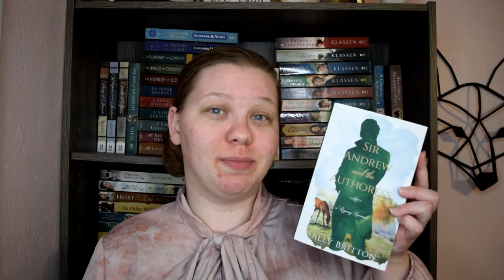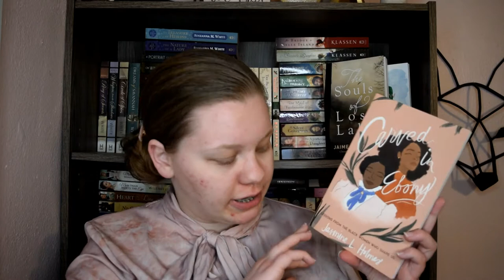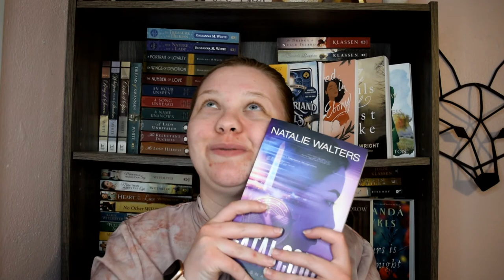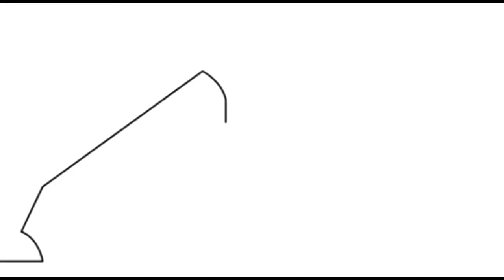May TBR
I'm excited to be participating in the Christian Fiction Readathon hosted by Katie!
Paperbacks & Ponytails' (Katie) Readathon Announcement Video:
Buddy Read Book: Under the Tulip Tree by Michelle Shocklee

Christian Readathon Prompts:
1. Flowers On the Cover.
2. With New Blooms Come New Authors: Read a New to You Author.
3. April Showers Bring May Murders: Read a Mystery or Thriller.
4. Spring Cleaning: Read a Book That Has Been On Your TBR the Longest...at least 6 months.
5. Spring Fever: Read a Romance Book, or a book that has a minor romantic plot.